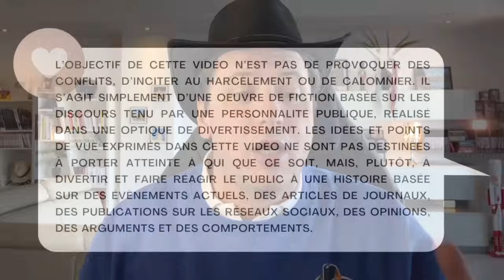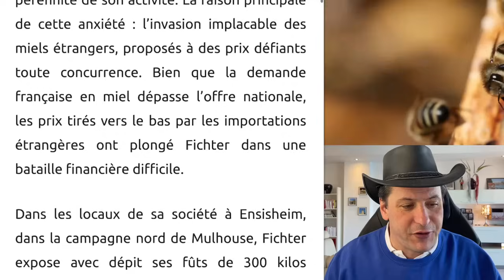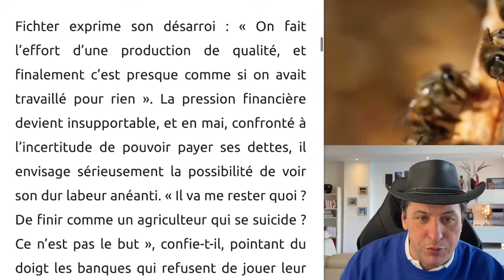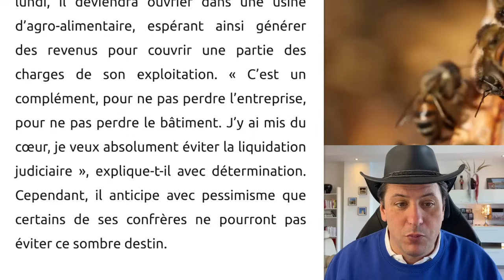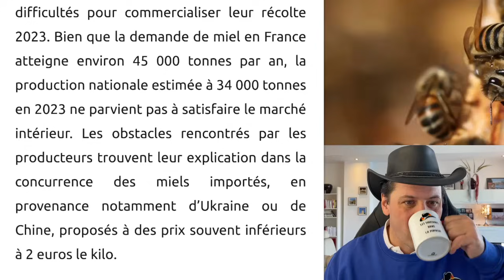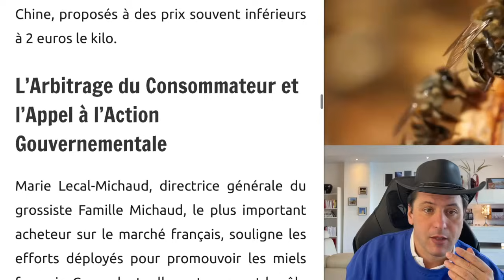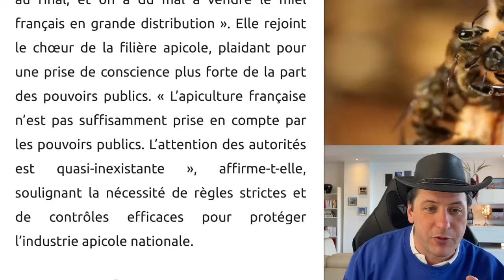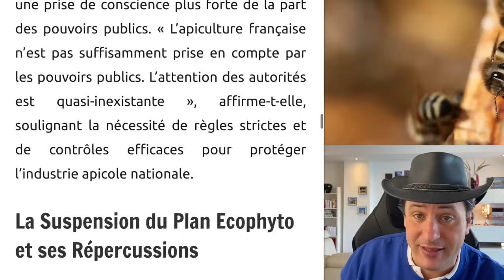Maintenant, La Triste Réalité des Agriculteurs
Crise du miel français 🍯: Des apiculteurs au bord du gouffre face à l'invasion des miels importés à prix cassés. Laurent Fichter, symbole de cette détresse, partage son combat pour sauver son activité. Les abeilles et l'apiculture nationale en danger 🐝. Une urgence ignorée par les autorités. Découvrez l'histoire amère d'une passion en péril.